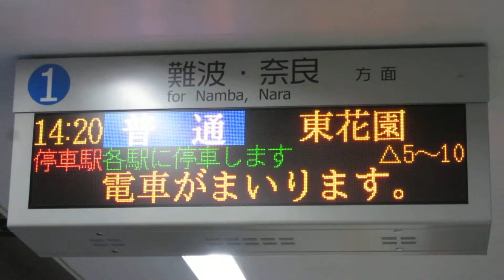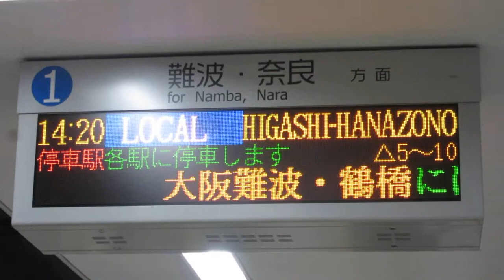【在線位置表示】阪神 九条駅 ホーム LED電光掲示板(発車標)